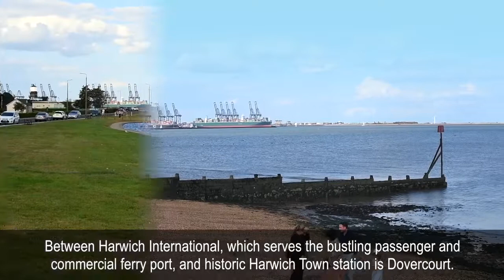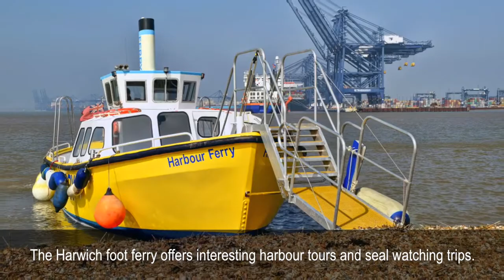The Mayflower Line